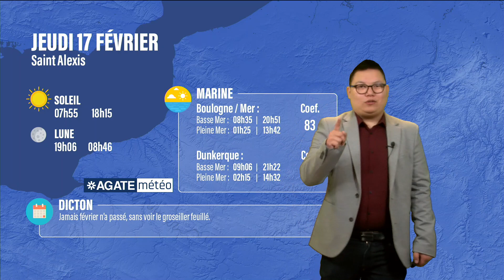Météo Hauts-de-France du 17 Février 2021